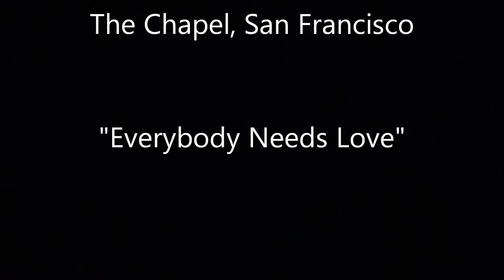Mike Cooley 02 18 13 Everybody Needs Love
Mike Cooley - Everybody Needs Love
February 18, 2013
The Chapel, San Francisco